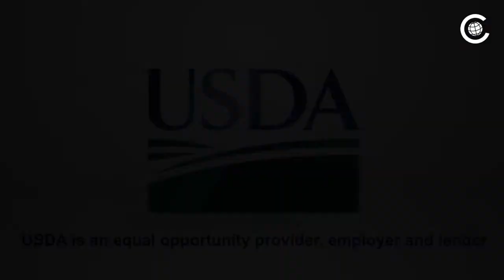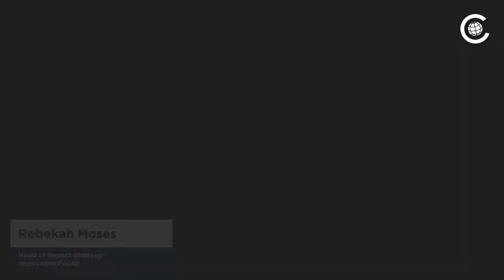2021 Global Food Security Symposium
This year is marked by a once-in-a-generation event, the UN Food Systems Summit. In the lead-up to this historic event, speakers will discuss high-impact innovations that are radically transforming food systems for the better.

Our world is changing—can we change with it? The pandemic has shown the fragility of food systems and how their breakdown impacts health, economies, and the environment. Rethinking food systems is a shared responsibility that requires bold cooperation, commitments, and action from the public and private sectors. Game-changing innovations and high-impact solutions have the potential to radically transform the food system into a more sustainable, inclusive, nutritious, and resilient one. How can new research, technologies, and innovations be leveraged? What are the impacts on people, the planet, and prosperity?

Convened annually by the Global Food and Agricultural Program of the Chicago Council on Global Affairs, the symposium on global agriculture and food security provides a platform for discussion about the US government and the international community’s progress on addressing the problem of food insecurity.

Speakers:

Ivo H. Daalder, President, Chicago Council on Global Affairs

Mark Suzman, CEO, Bill & Melinda Gates Foundation

Claudia Sadoff, Executive Management Team Convener and Managing Director, Research Delivery and Impact, CGIAR

Tom Vilsack, Secretary, US Department of Agriculture

Elliott Grant, General Manager of Mineral at X, The Moonshot Factory

Dan Harburg, Vice President of Global Head of Carbon Quantification, Indigo Agriculture

Riana Lynn, Founder, Journey Foods

Rebekah Moses, Head of Impact Strategy, Impossible Foods

Louisa Burwood-Taylor, Head of Media and Research, AgFunder

Peggy Yih, Managing Director, Center on Global Food and Agriculture, Chicago Council on Global Affairs